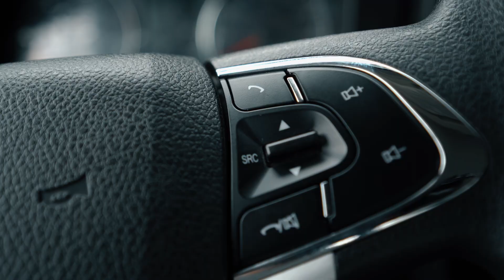Camión DONGFENG DF-1014 GNV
Presentamos nuestro camión DONGFENG DF-1014 GNV.
¡Con GNV ahorra hasta 50% de gasto de combustible! 🟢💰
Coordina una visita y/o cotízalo por whastapp 📲